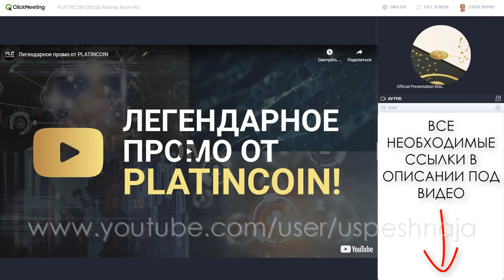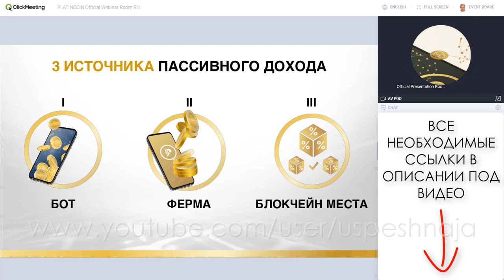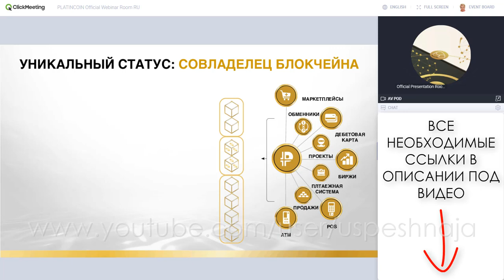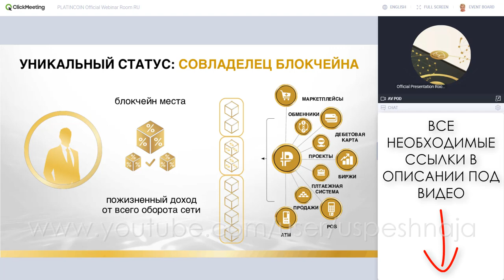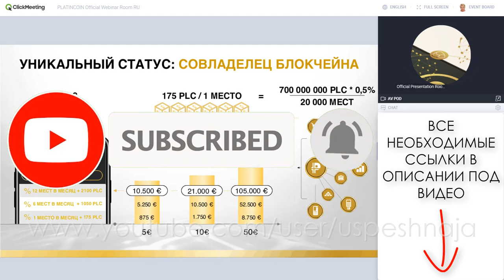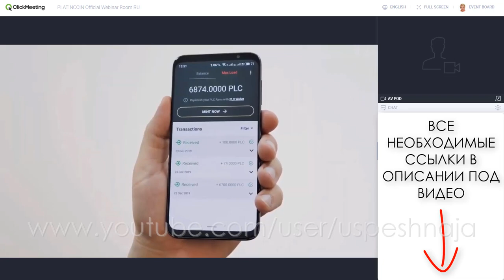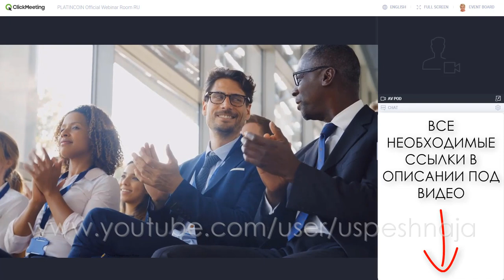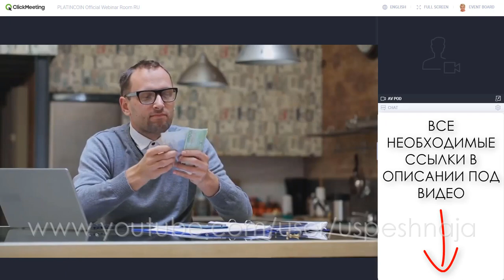🎯 Platincoin. Платинкоин. Уникальные технологии на службе дохода простых людей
Специальный код приглашения: eyzwat